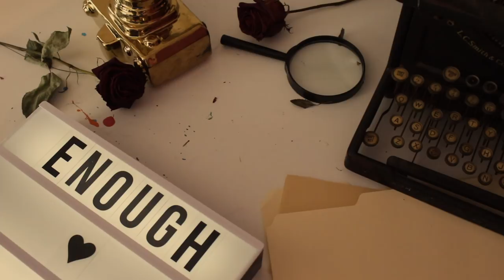What Happened To The Willingham Girls??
This now unsolved murder mystery is about Cameron Todd Willingham and his family was once originally solved. The father of the beautiful Willingham girls was charged with arson but now after his execution, new evidence has come forward found with the possibly of his innocence. What do you believe happened really happened to the Willingham girls? Let me know down below!

For now video requests can be left below in the comments or sent through Instagram DM's!

This video and channel is family friendly PG-13 educational content!

Please use the darkness of the world as fuel to never lose the positive light within, so you never EVER become like them. ☀️🌙
xoxo,
Brooke Makenna